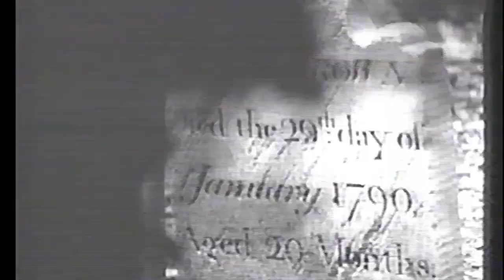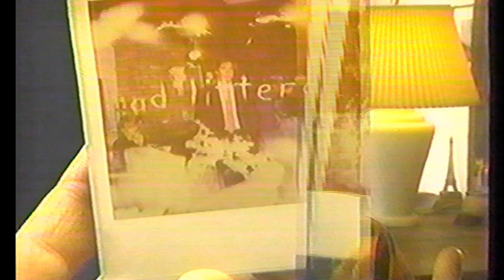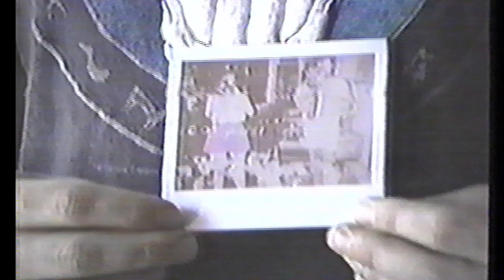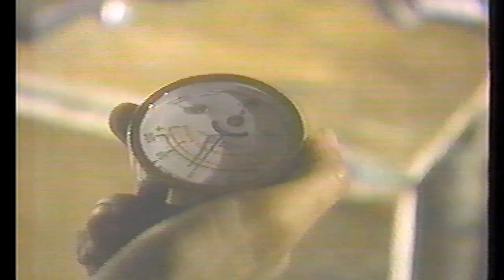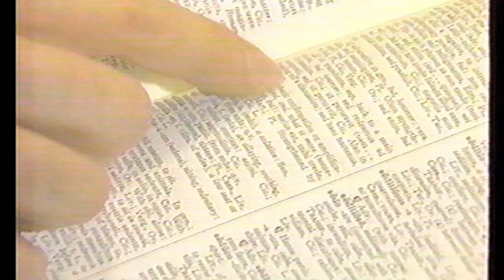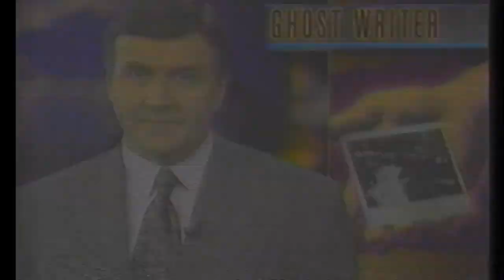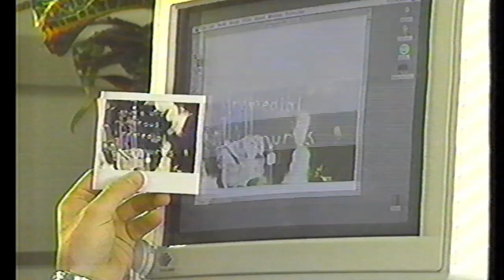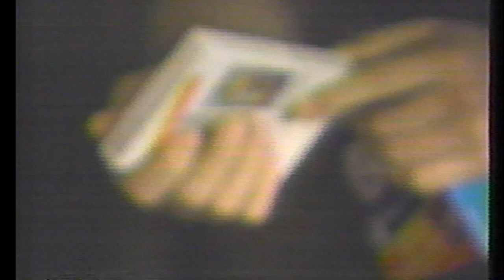Sightings 1992 TV Series Goast Writer Peter James 2